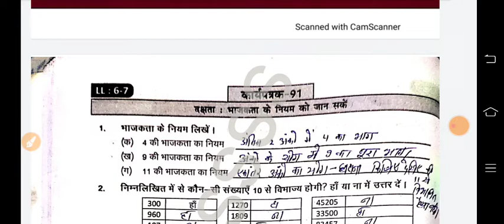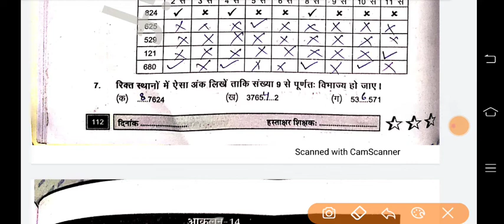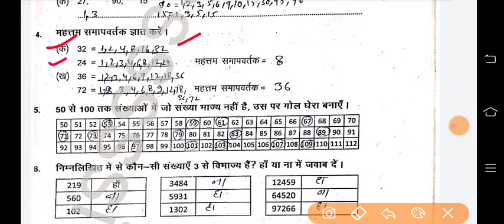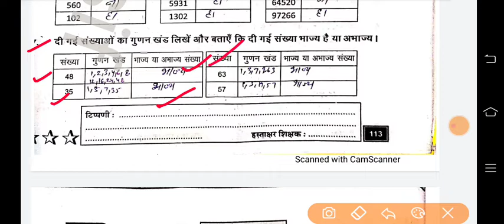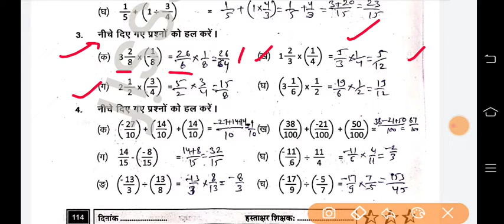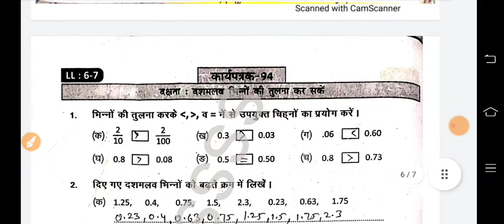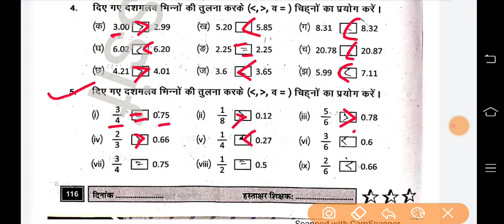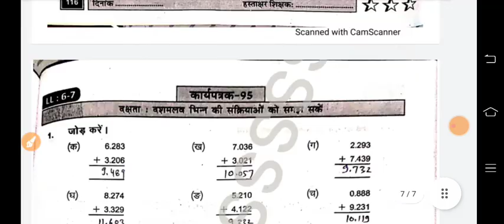prakhar-2 Math BrizWorkbook Class 8 कार्यपत्रक 91,92,93,94,95 आकलन 14 प्रखर-2 कार्यपुस्तिका गणित